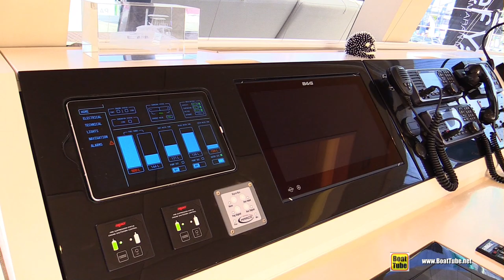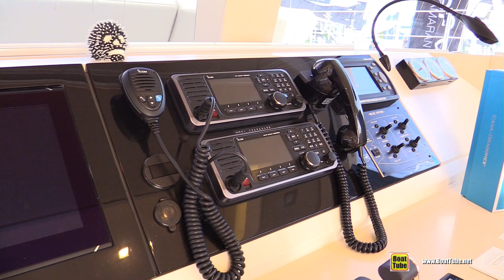2020 Sunreef 50 Luxury Sail Catamaran - Walkaround Tour - 2020 Miami Boat Show